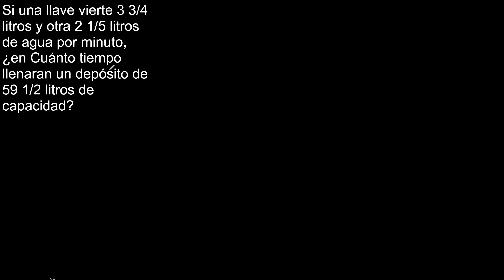Si una llave vierte 3 3/4 litros y otra 2 1/5 litros de agua por minuto en Cuánto tiempo llenaran un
Si una llave vierte 3 3/4 litros y otra 2 1/5 litros de agua por minuto, ¿en Cuánto tiempo llenaran un depósito de 59 1/2 litros de capacidad?
ejercicios con textos, fracciones . matematica con palabras razonamiento matematico